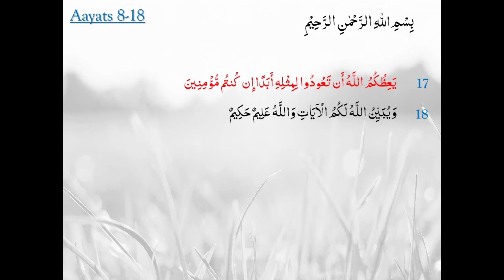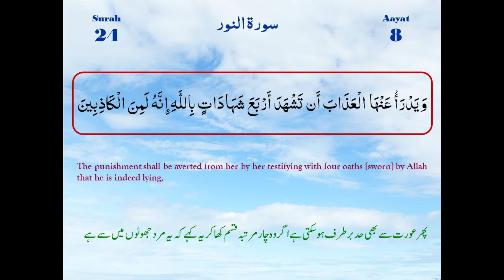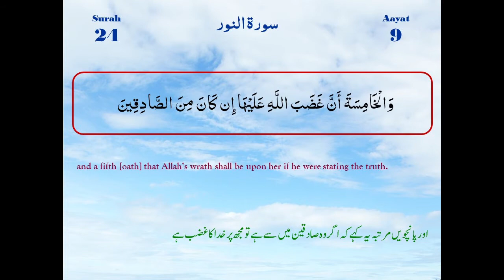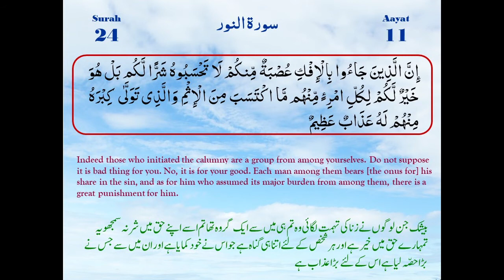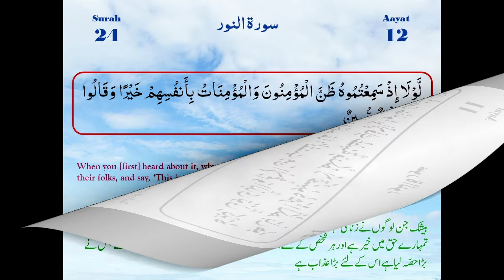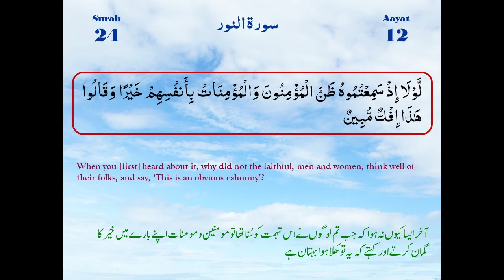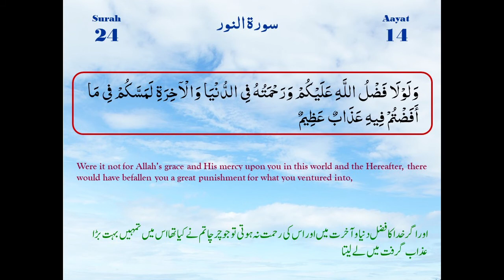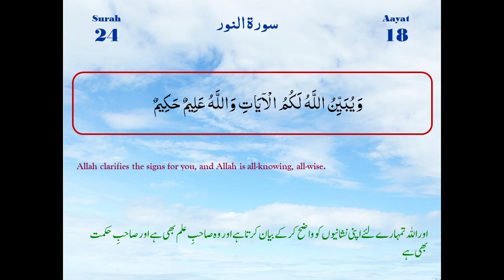Surah An Nur Ayaat 8-18 | Maulana M. Raza Dawoodani